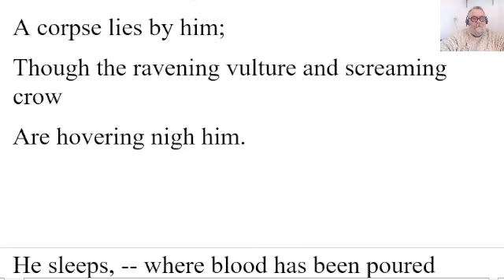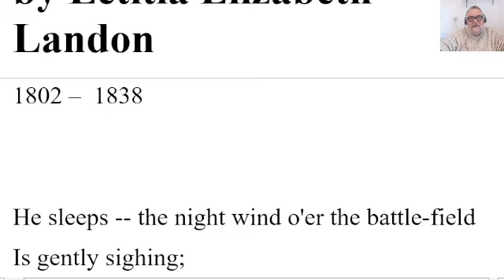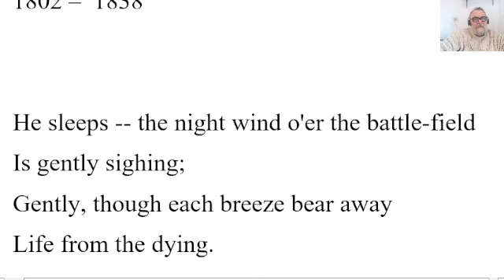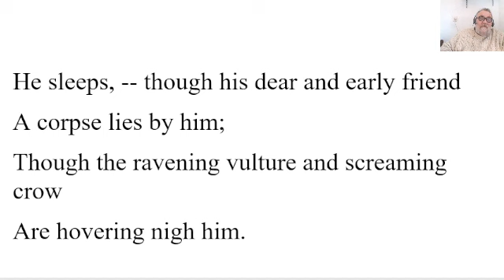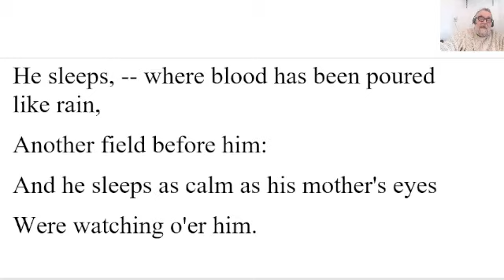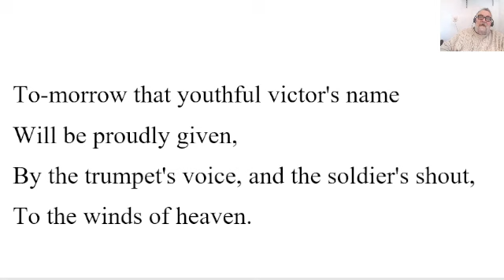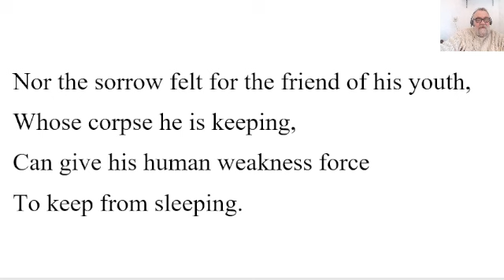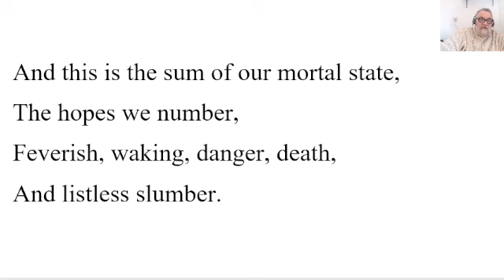🔵 The Battle-Field Poem Letitia Elizabeth Landon Summary Analysis The Battle-Field Elizabeth Landon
The Battle-Field Poem by Letitia Elizabeth Landon - Summary Analysis - The Battle-Field by Letitia Elizabeth Landon
1802 –  1838

He sleeps -- the night wind o'er the battle-field
Is gently sighing;
Gently, though each breeze bear away
Life from the dying.

He sleeps, -- though his dear and early friend
A corpse lies by him;
Though the ravening vulture and screaming crow
Are hovering nigh him.

He sleeps, -- where blood has been poured like rain,
Another field before him:
And he sleeps as calm as his mother's eyes
Were watching o'er him.

To-morrow that youthful victor's name
Will be proudly given,
By the trumpet's voice, and the soldier's shout,
To the winds of heaven.

Yet life, how pitiful and how mean,
Thy noblest story;
When the high excitement of victory,
The fullness of glory,

Nor the sorrow felt for the friend of his youth,
Whose corpse he is keeping,
Can give his human weakness force
To keep from sleeping.

And this is the sum of our mortal state,
The hopes we number,
Feverish, waking, danger, death,
And listless slumber.